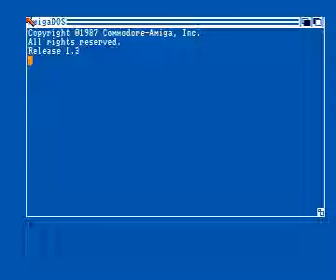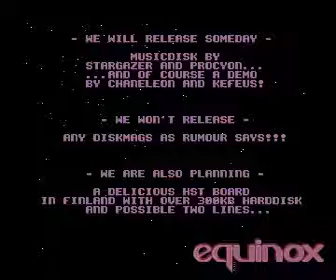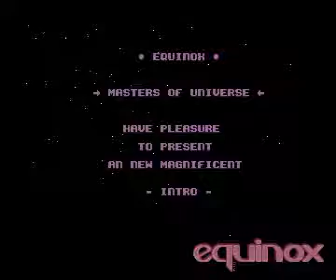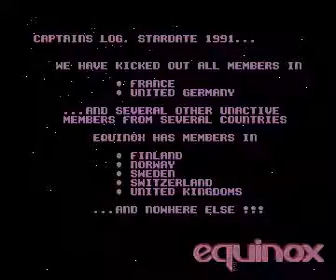motown BBS intro by equinox for Amiga